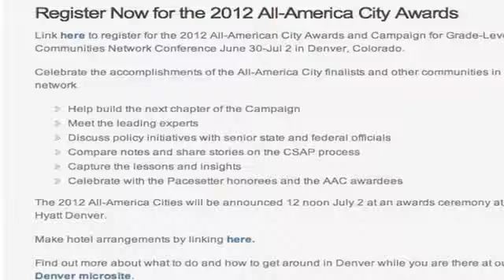Enter the 2012 All-America City Award Video Contest!